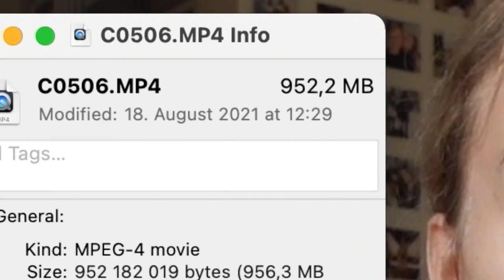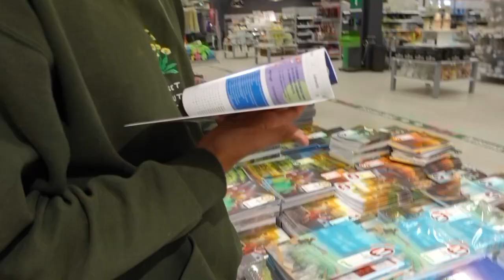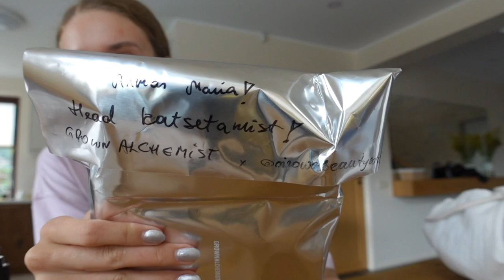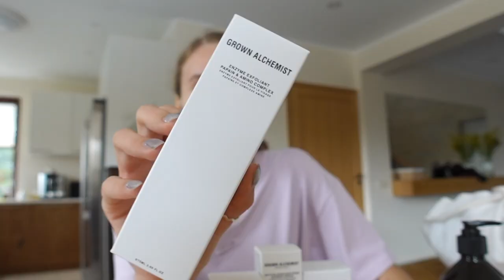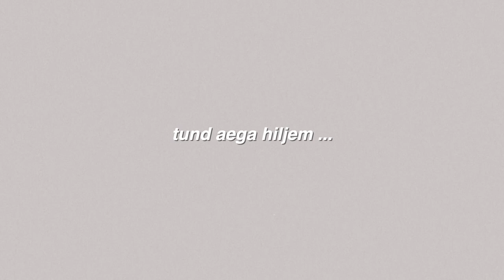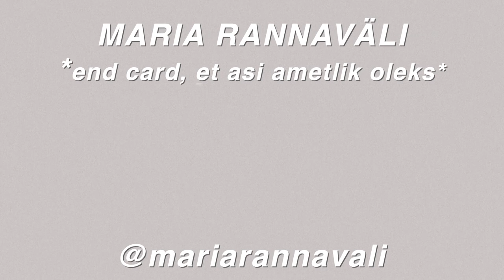väldime emotsioonioste ja valmistume koos sügiseks :)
sügis on ammu ukse taga ning oli ka aeg üks selle teemaline vlog teieni tuua:) saame koos arutada emotsiooniostude tagamaid, organiseerida minu tuba ning avada vahvaid pakke, kus leian palju vajalikku sügise restockiks. (tegelt jagan ka mõningaid lemmikuid tooteid, mida sügiseks ostnud olen)

- Maria